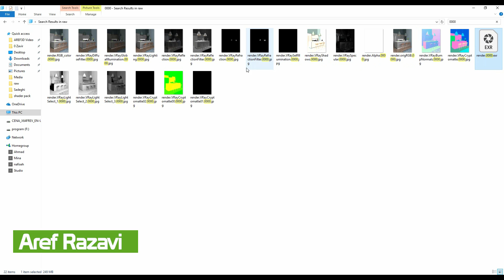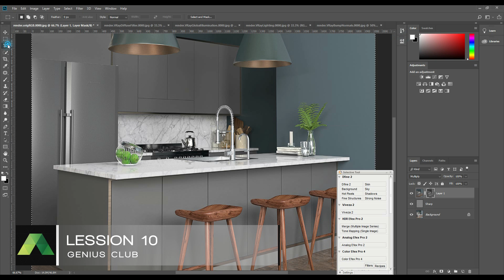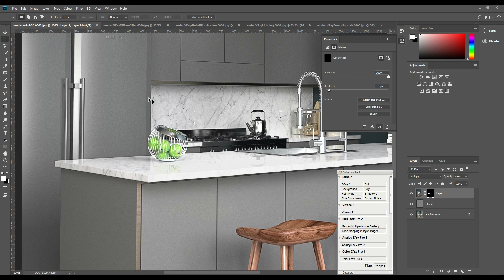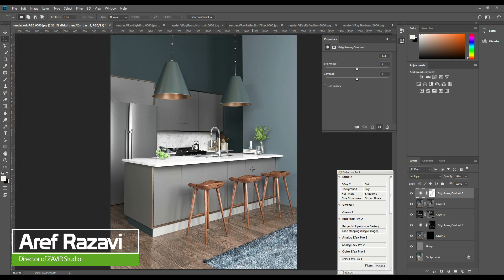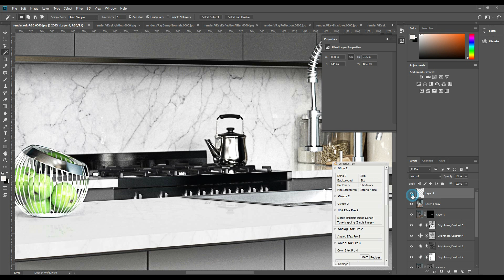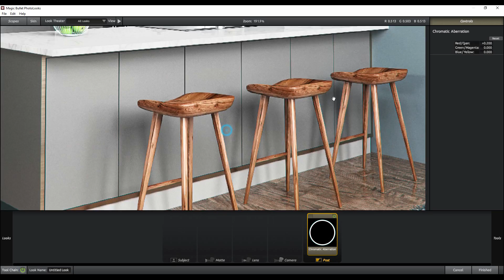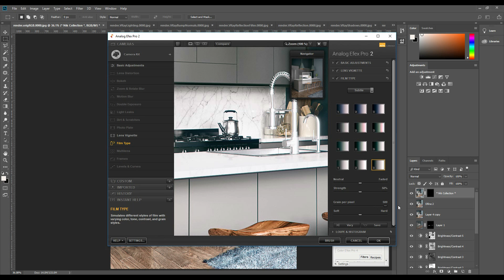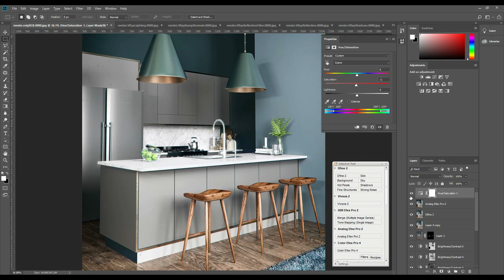Green Kitchen 11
kitchen ( Geniuses Club tutorial )
hi . my new course name is "3D Geniuses"

in this course we help students find their talents.
Get a beautiful rendering in a short time

so hurry ! if you want find your TALENTS